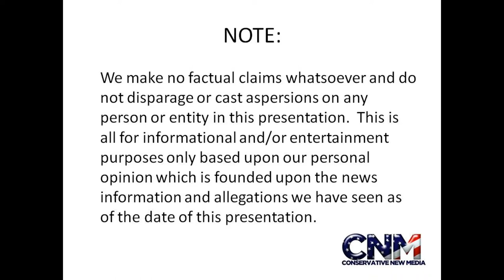Two Green Frogs - in HD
John D. Villarreal saw them at the Miami Zoo.